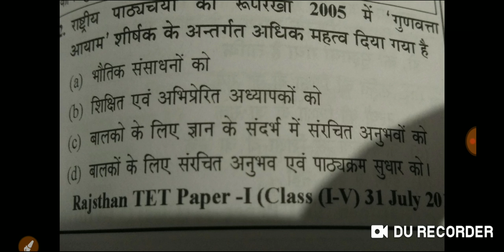Question of the day (CTET) by Jyoti mam